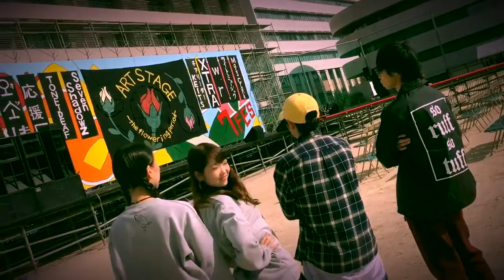打ち上げエンディングムービー2015学祭